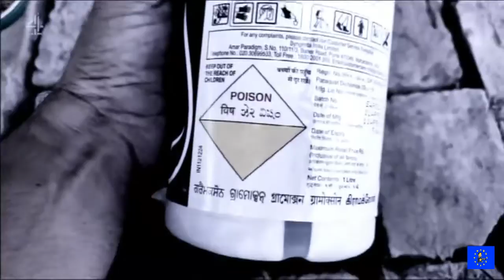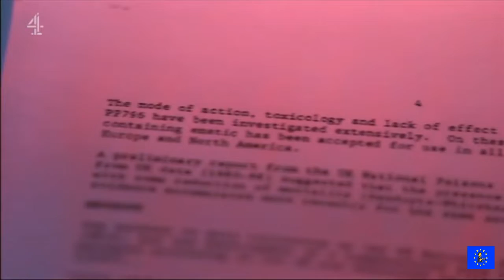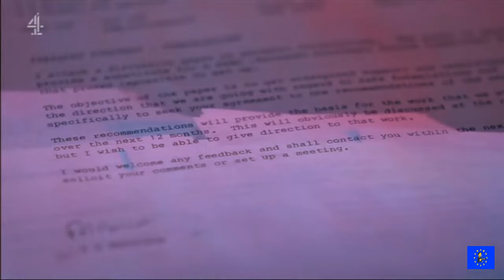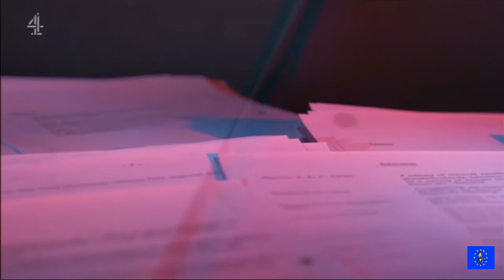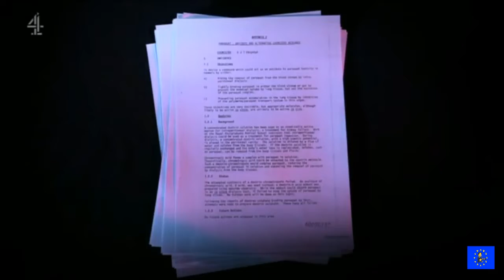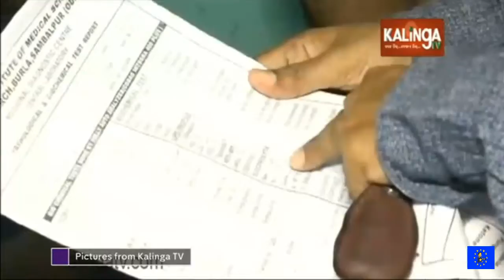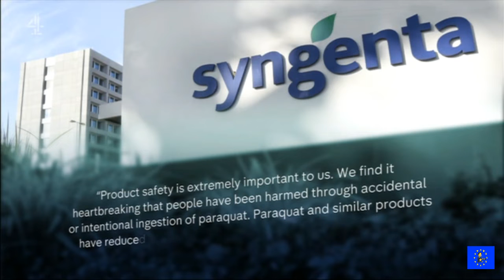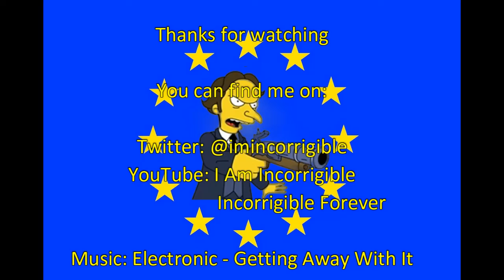Syngenta: 'poisoning people all over the world'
Channel 4 News 21 March 2021